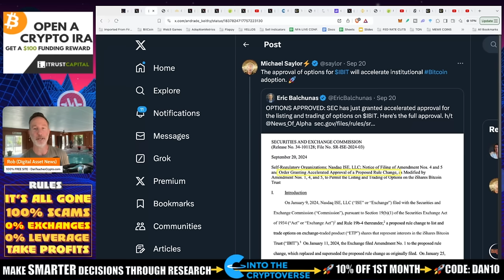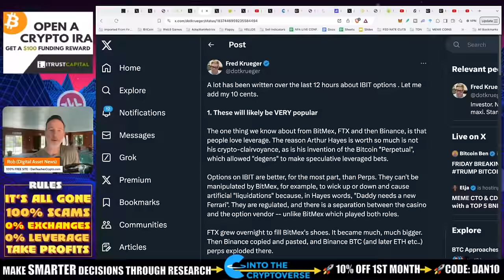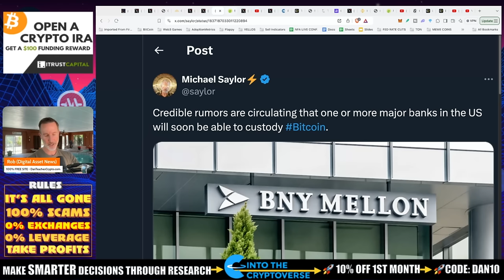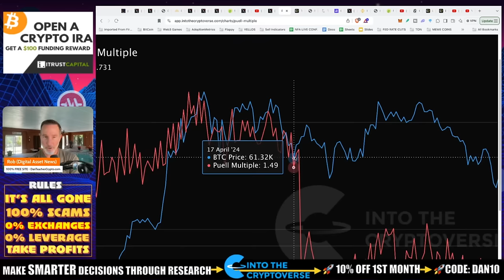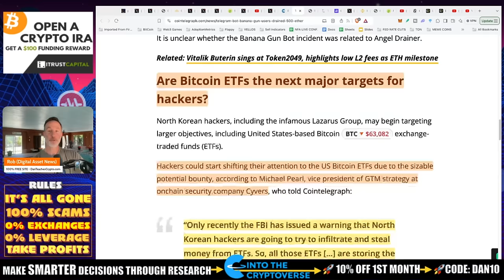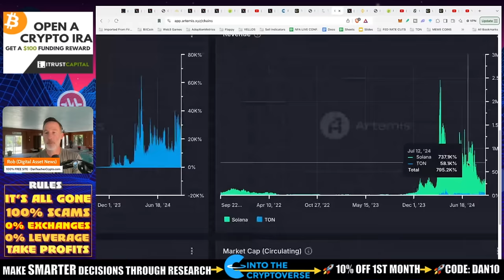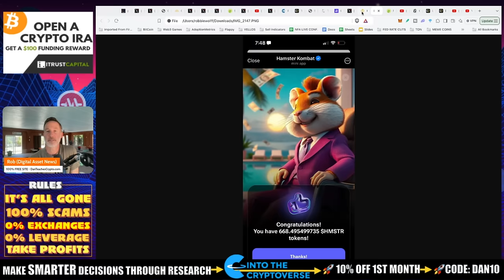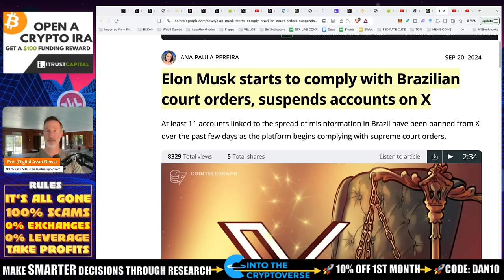BITCOIN YIELD, PUTS / CALLS OPTIONS. BTC BANKS AND 0.75 ACCUMULATION ZONE.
WITH OPTIONS the whole world opens up to Bitcoin.

●▬▬▬▬▬▬CELSIUS/VOYAGER TIMELINE▬▬▬▬▬▬▬●

0:00 - Visualizing Your Money
0:53 - Michael Saylor on Crypto
7:34 - SEC Approval
10:29 - Nate Geraci
12:58 - BNY Mellon
19:07 - Telegram bot: Banana Gun
23:14 - TON coin Explodes
26:27 - Hamster Kombat
30:08 - OKX To Relaunch

●▬▬▬▬▬▬CRYPTO ESSENTIALS▬▬▬▬▬▬▬●

FOLLOW D.A.N.

STRATEGIES

RECOMMENDATIONS